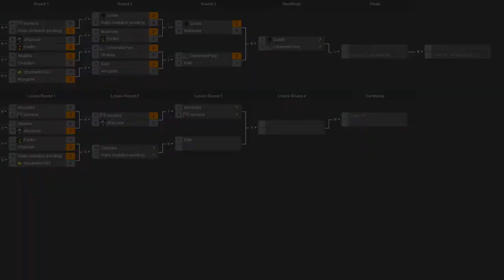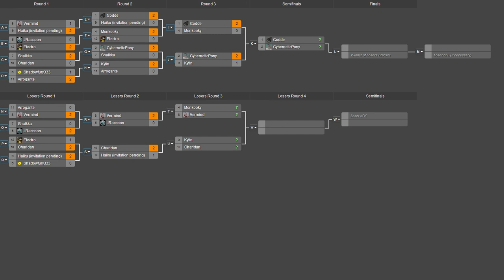2013 Xmas Tournament - Losers Round 2: Charidan(V) vs Haiku(G&C&V) - Achron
The second series of the Losers Round 2 of the 2013 Achron Christmas tournament will showcase a lot of species indecision by Haiku. He just wants to play them all.

Charidan(Vecgir) vs Haiku(Grekim & CESO & Vecgir)

Map 2: Overgrown Citadel v1.5.1 (8:09)

Map 3: Desecrated Temple v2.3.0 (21:15)